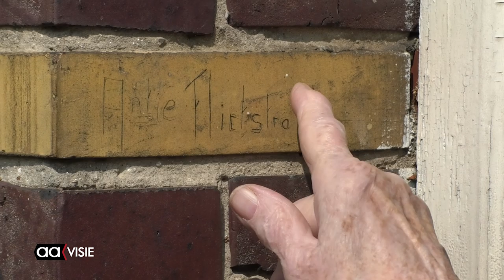Huisje Aadorp mogelijk naar Veenmuseum Vriezenveen